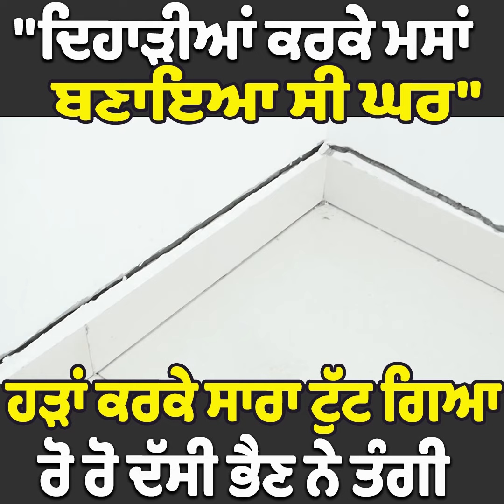"ਦਿਹਾੜੀਆਂ ਕਰਕੇ ਮਸਾਂ ਬਣਾਇਆ ਸੀ ਘਰ"ਹੜਾਂ ਕਰਕੇ ਸਾਰਾ ਟੁੱਟ ਗਿਆ,ਰੋ ਰੋ ਦੱਸੀ ਭੈਣ ਨੇ ਤੰਗੀ | Lok Opinion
TITLE :- "ਦਿਹਾੜੀਆਂ ਕਰਕੇ ਮਸਾਂ ਬਣਾਇਆ ਸੀ ਘਰ"ਹੜਾਂ ਕਰਕੇ ਸਾਰਾ ਟੁੱਟ ਗਿਆ,ਰੋ ਰੋ ਦੱਸੀ ਭੈਣ ਨੇ ਤੰਗੀ | Lok Opinion